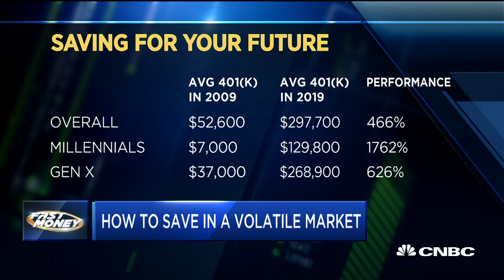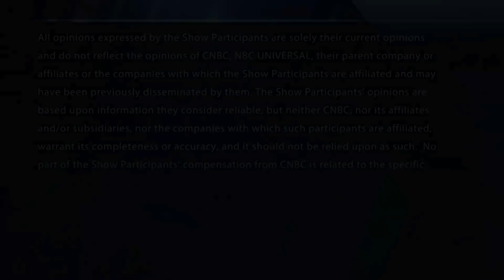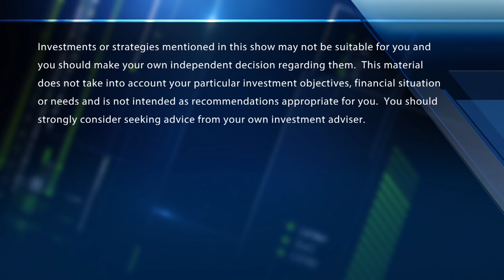How to manage your 401(k) during periods of market volatility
Fidelity's Jeanne Thompson on how to invest for your retirement in a volatile market. With CNBC's Melissa Lee and the Fast Money traders, Dan Nathan, Brian Kelly, Karen Finerman and Guy Adami.